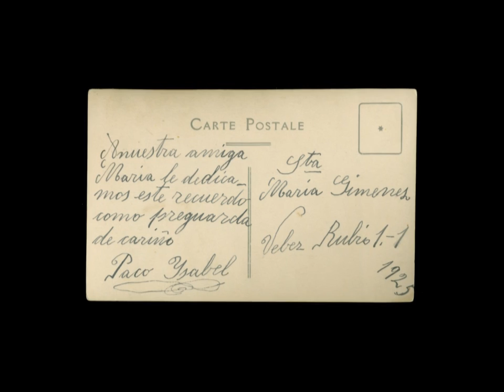CONCIERTO. fandango de Boccherini por Quinteto Conservatorio E. de Música Leopoldo Torrecillas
Inaguración de la exposición temporal "el tiempo es de papel" en el Museo Comarcal Velezano Miguel Guirao.
Interpretación del fandango de Boccherini a cargo del quinteto de profesorado del Conservatorio Elemental de Música "Leopoldo Torrecillas Iglesias" de Vélez Rubio.
9 de Diciembre de 2010